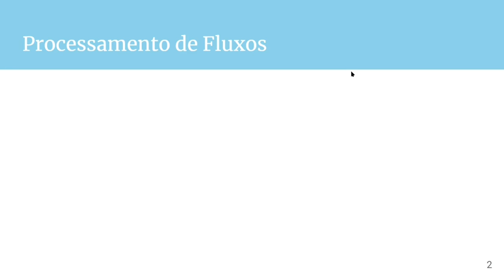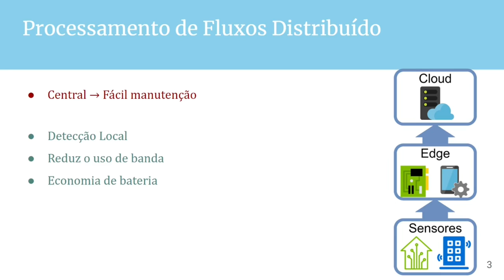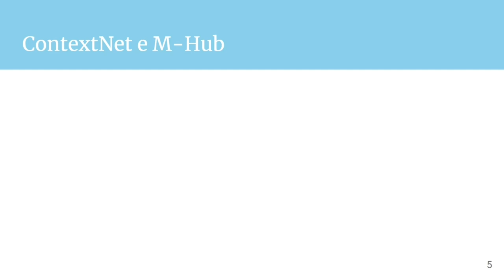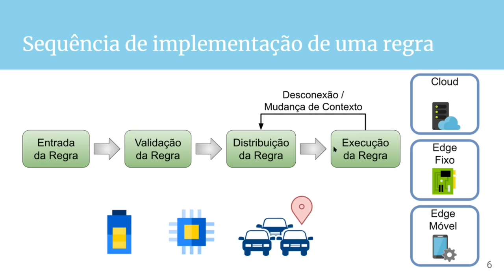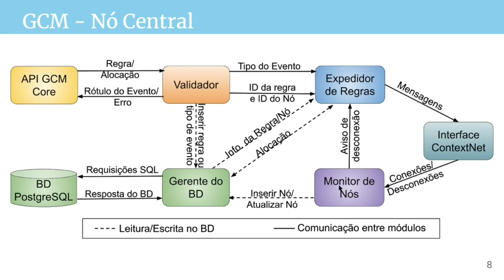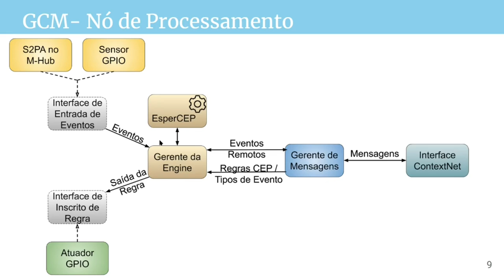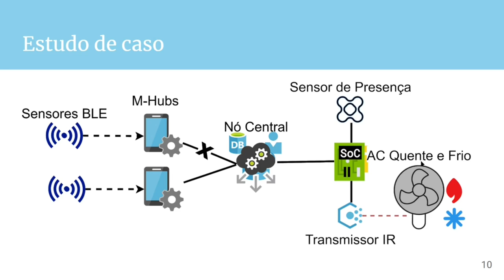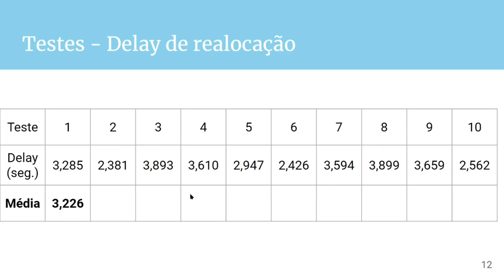(Research Talk | SBRC) Support for Adaptive and Distributed Deployment of CEP Continuous Queries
Title:
Support for Adaptive and Distributed Deployment of CEP Continuous Queries for the IoMT

Abstract:
The current dissemination of IoT increases the deployment of stream processing solutions for monitoring and controlling elements of the real-world. One of those solutions is Complex Event Processing (CEP), and to handle the high volume, velocity and volatility of data streams from IoT sensors the CEP pipeline should be distributed, preferably having CEP operators both in the cloud/cluster and in edge devices. In this paper, we present a model for a distributed CEP platform and an implementation of this model called Global CEP Manager (GCM). GCM is a service of the ContextNet middleware that supports the deployment and dynamic rearrangement of CEP queries to CEP engines executing in the cloud and in M-Hubs, that are ContextNet’s mobile edge devices.

Reference:
Magalhães, B.; Silva, F.; Endler, M.; Support for Adaptive and Distributed Deployment of CEP Continuous Queries for the IoMT; SBRC 2020; Rio de Janeiro, RJ, Brazil